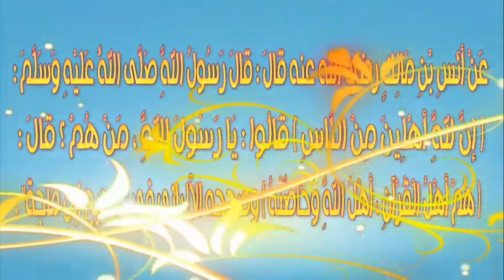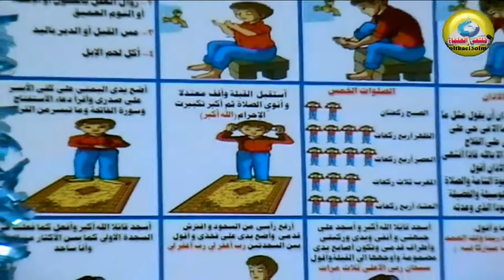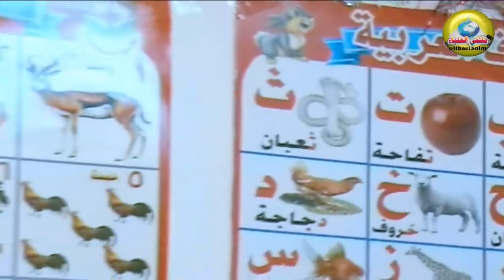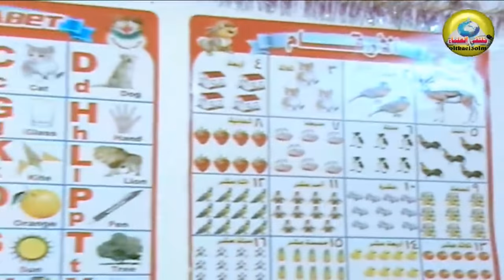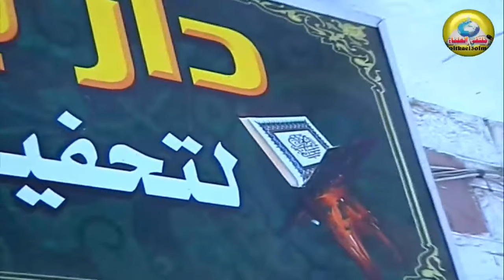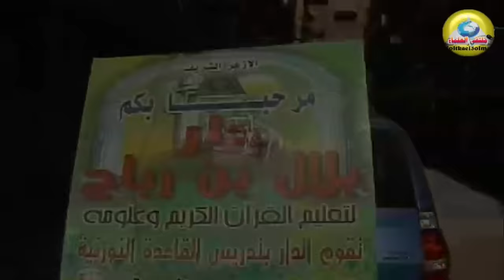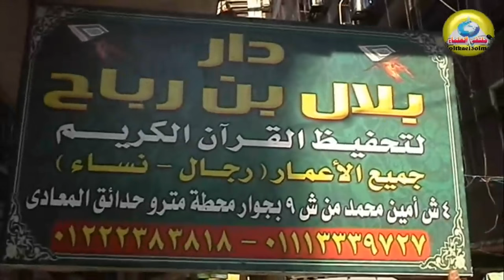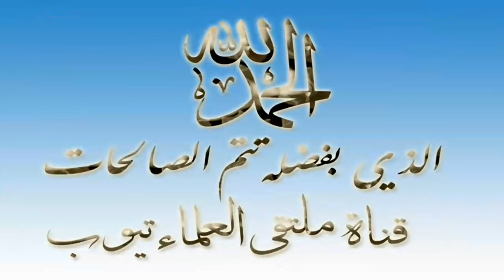حفل تكريم طلاب دار بلال بن رباح لتعليم القرآن الكريم وعلومه بالمعادى لعام 1437هـ _ 2016م